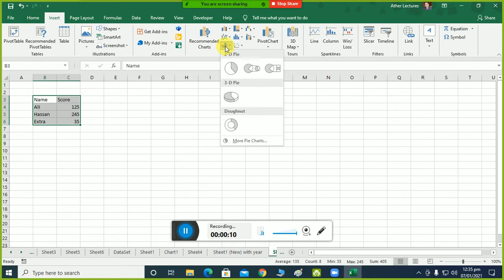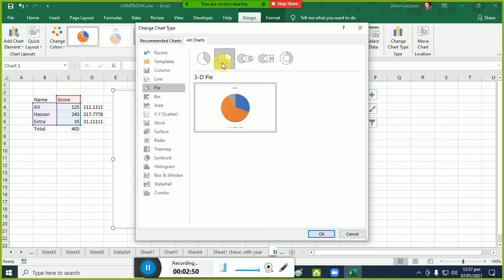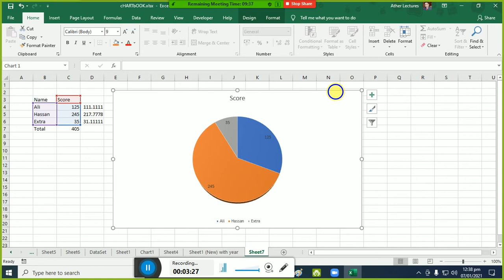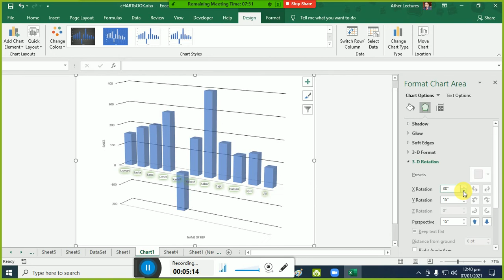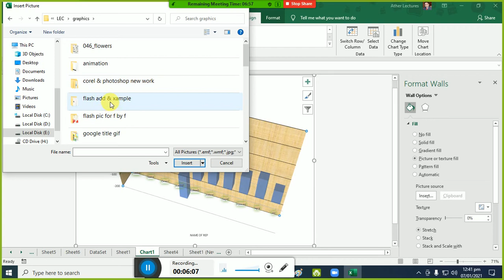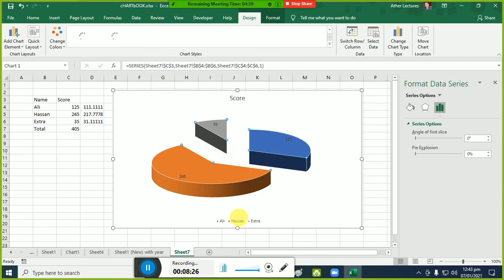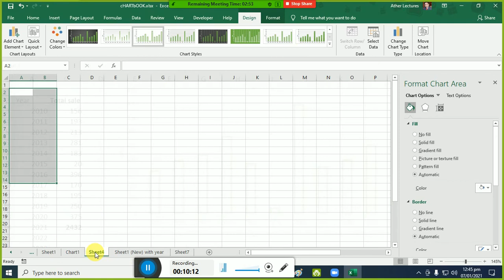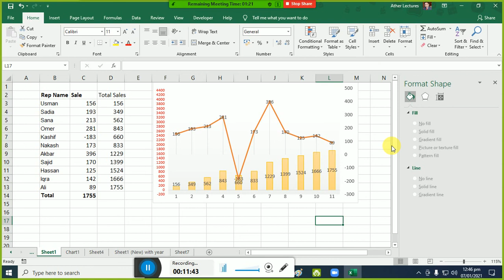Charts in excel last lecture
Regards
Syed Ather Ali Bukhari